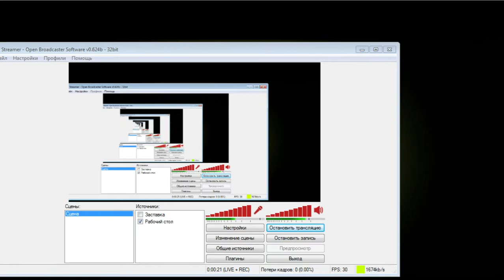Штурм шотландского замка Jur & Slava vs Levelin of Agarta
Англичане берут штурмом пограничный шотландский замок в Medieval II Total War Britannia.